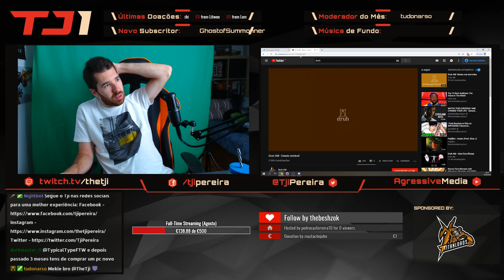TJI REAGE A DRUH - ESTADO INSTÁVEL